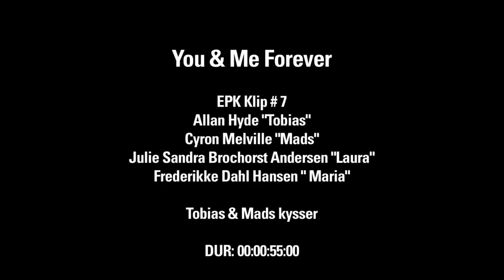Filmklip fra You & Me Forever. Mads og Tobias kysser.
Mads (Cyron Melville) og Tobias (Allan Hyde) kysser.

Join You & Me Forever på facebook og vær med til sjove aktiviteter på:

Instruktion: Kaspar Munk
Produktion: Nimbus Film ApS (2012)
Distribution: SF Film A/S
Sales agent: LevelK Film Sales